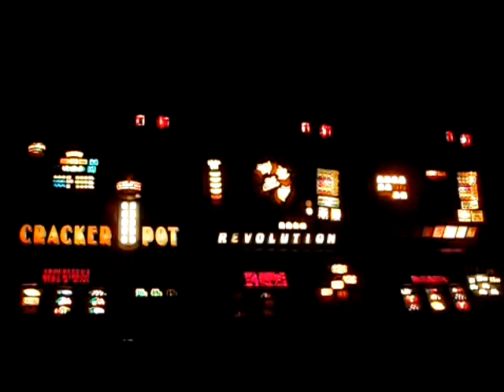Castle Corner By Night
And all 3 machines running with the lights off.

You can't tell me they look better with the lights on!